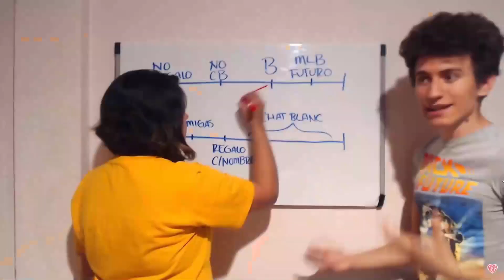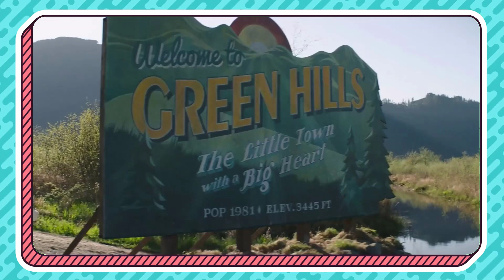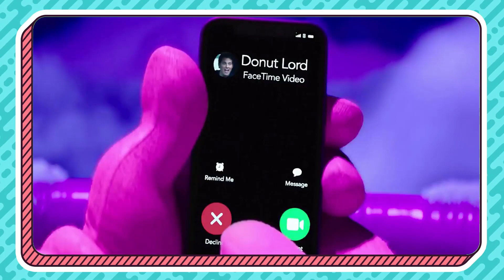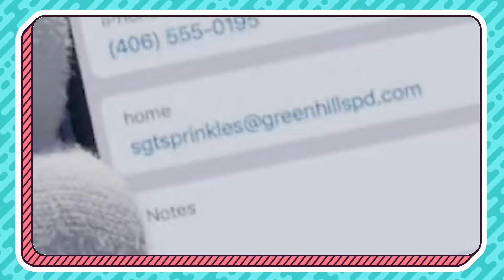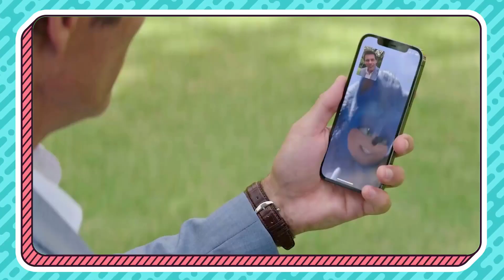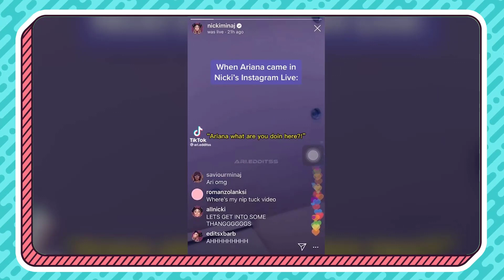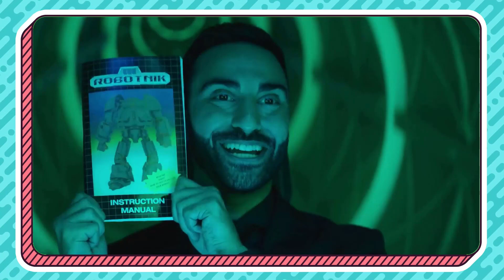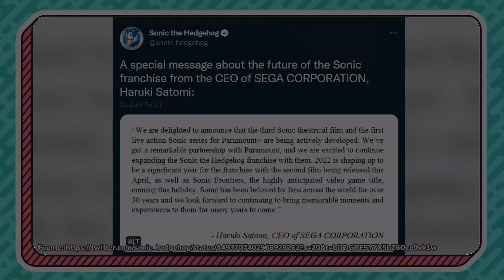¡REFERENCIARON A SONIC FEO! | MEGA ANÁLISIS de SONIC 2 (la película) | Referencias y curiosidades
- ARTE -
Dibujo de los avatares hechos por Barbara RoDoodle:

- CANCIONES -
"Flower" by Morgan Matthews